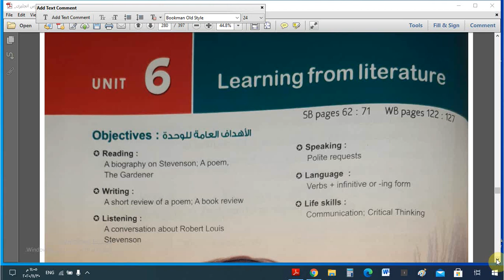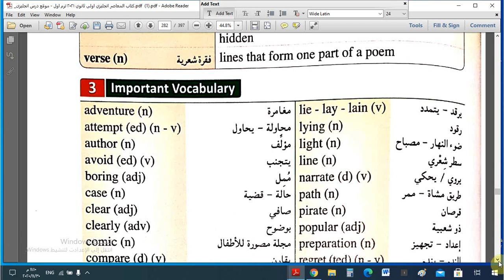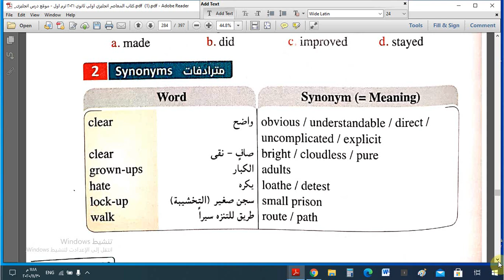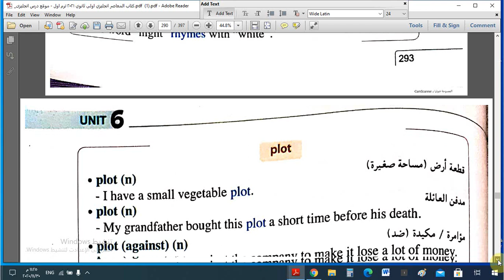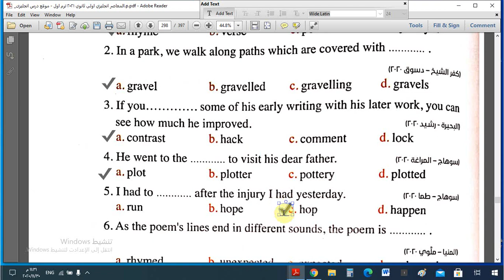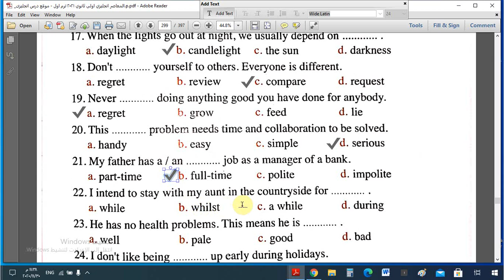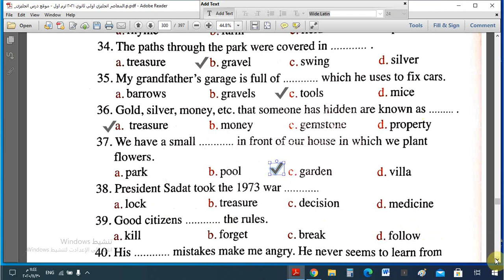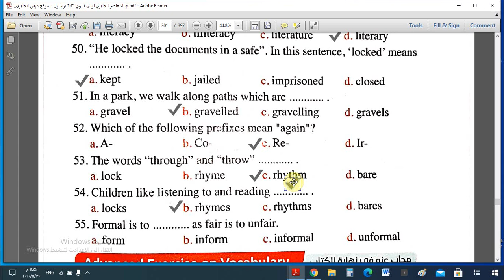الوحدة السادسة كلمات Vocabulary للصف الأول الثانوى 2020/2021 و إجابات كتاب المعاصر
رابط قناتى